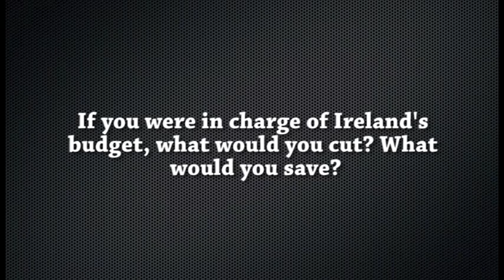Budget 2012: What do you think the Government should cut?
Shoppers on Henry Street shared their thoughts and what should come off the government's payroll, what should should be fully funded, and what programs should be brought back.